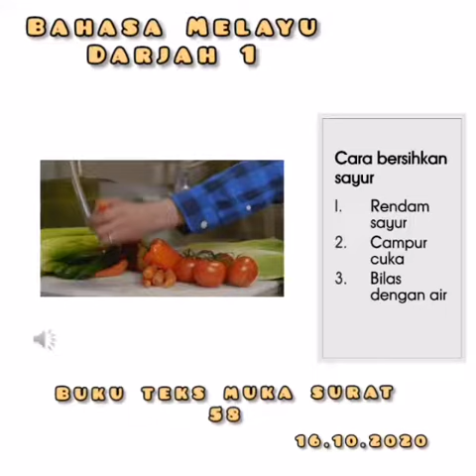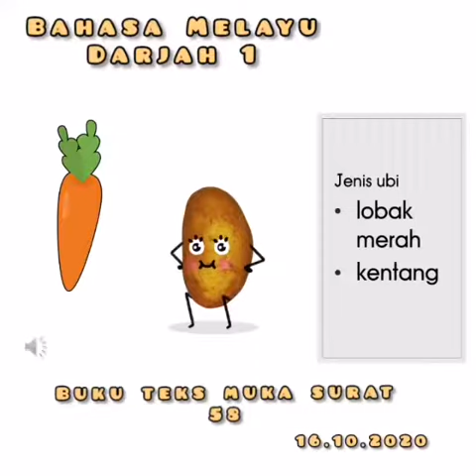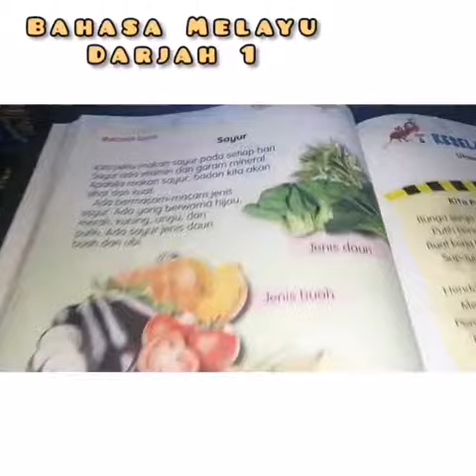BAHASA MELAYU D-1 (SAYUR)